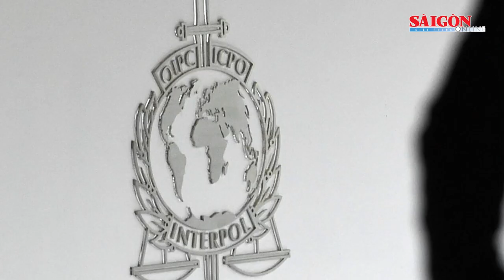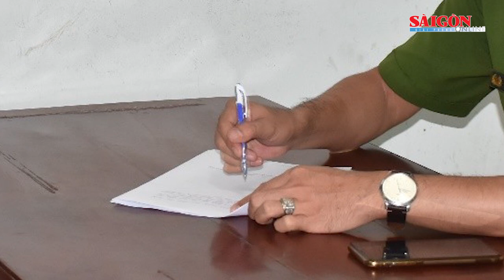Việt Nam và Hoa Kỳ phối hợp bắt tội phạm bị Interpol truy nã đỏ | Tin nóng 20H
Tin nóng 20H ngày 17-8 có các thông tin đáng chú ý: Việt Nam và Hoa Kỳ phối hợp bắt tội phạm bị Interpol truy nã đỏ; Vụ án “Chuyến bay giải cứu”: Cựu điều tra viên Hoàng Văn Hưng kêu oan; Bạc Liêu: Khởi tố đối tượng đâm cán bộ công an…